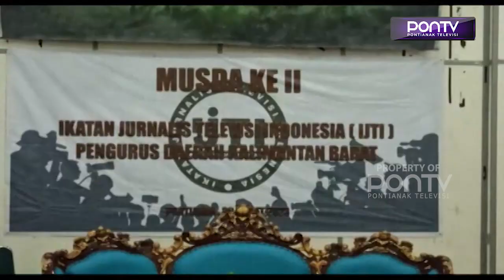Terpilih Aklamasi, Yuni Ardi Kembali Nahkodai IJTI Kalbar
Yuni Ardi atau yang akrab disapa Uun, kembali memimpin IJTI Pengda Kalbar periode 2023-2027. Di periode keduanya ini, Yuniardi memastikan akan membawa IJTI Pengda Kalbar lebih baik kedepannya